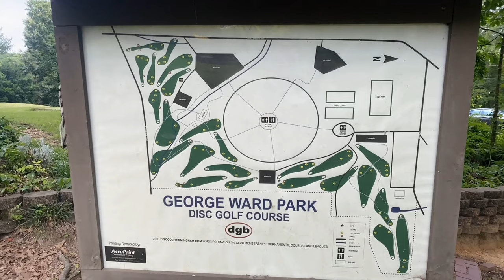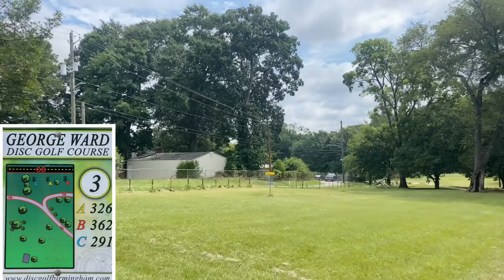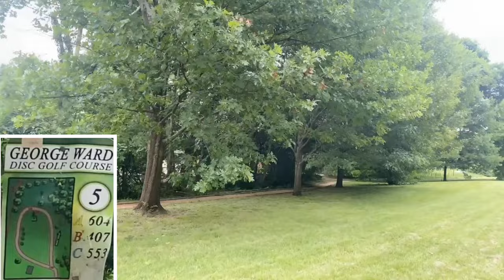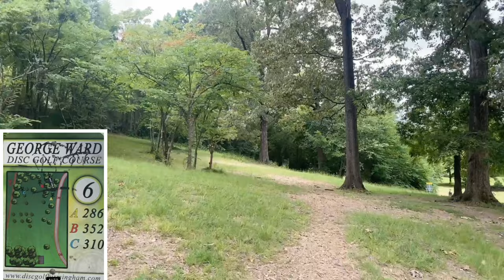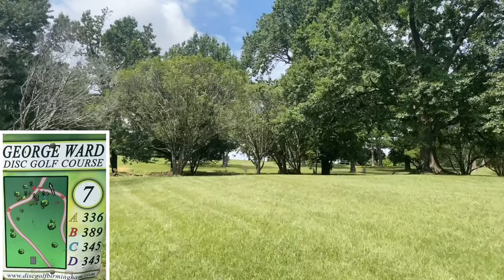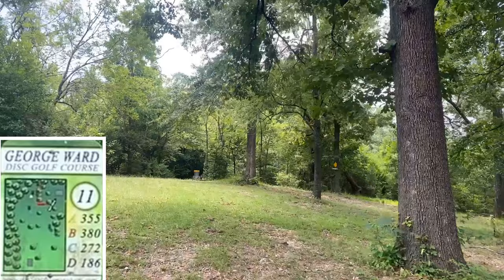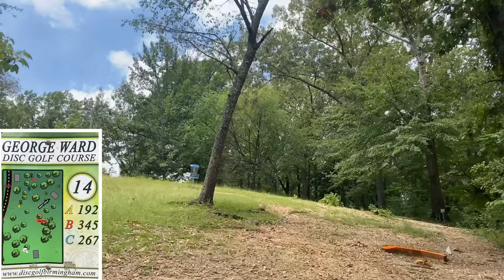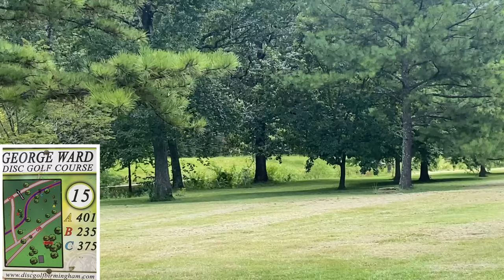Surgical Course Review of George Ward Park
Come check out the course where I learned to play the game back in 2003. Located in Downtown Birmingham this is one of the best beginner friendly courses around and a great place to learn the game.